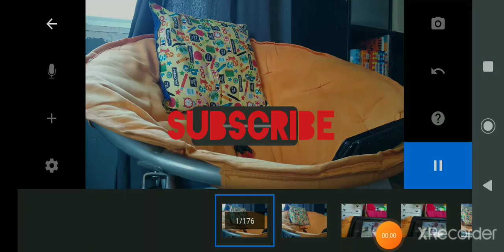stop motion spider man adventures